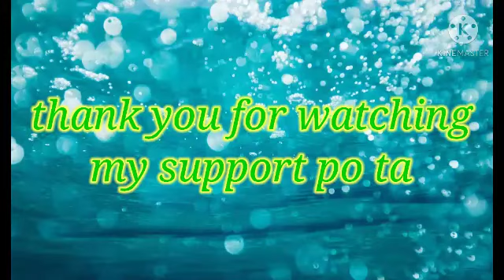MILK with GARLIC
hello mga guys eto po ang aking paniniwala na ang bwang ay mabisang gamot.